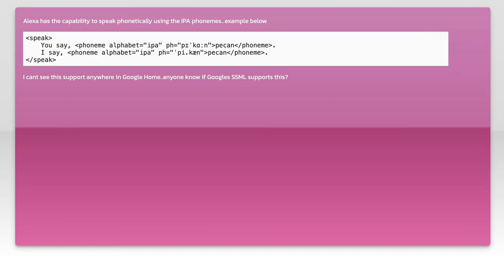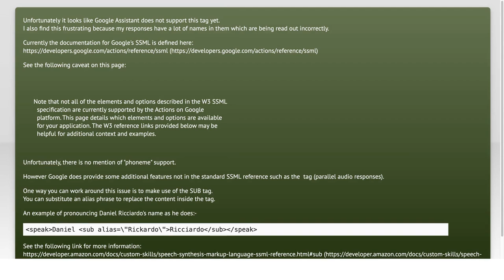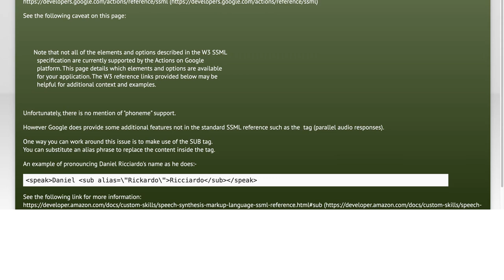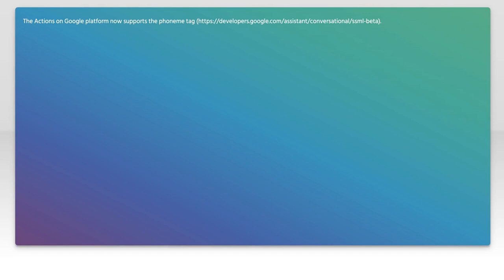Cannot use IPA phonemes with Google Home SSML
actions-on-google: Cannot use IPA phonemes with Google Home SSML

Related to: actions-on-google, google-home, ssml